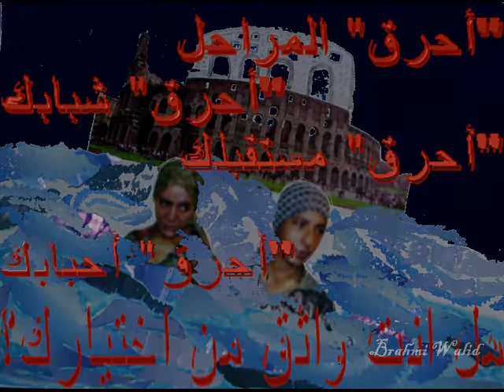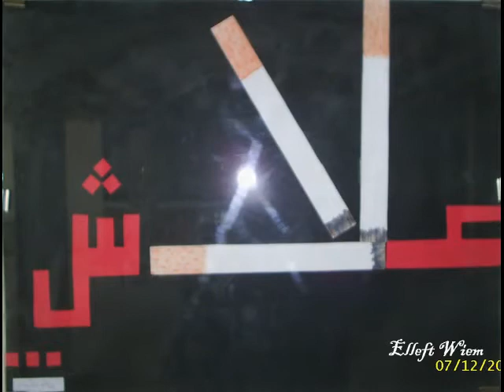affiches des eleves de metlaoui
traveaux des eleves sous le thème de l'affiche